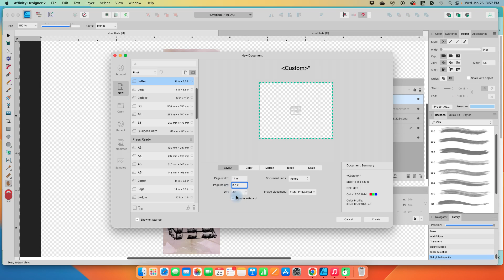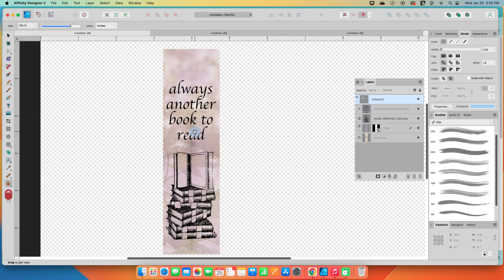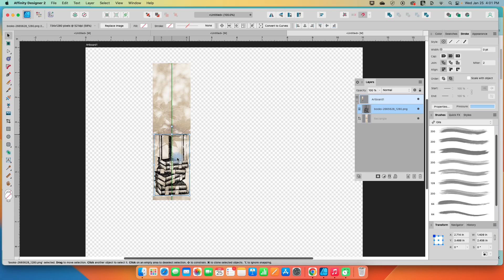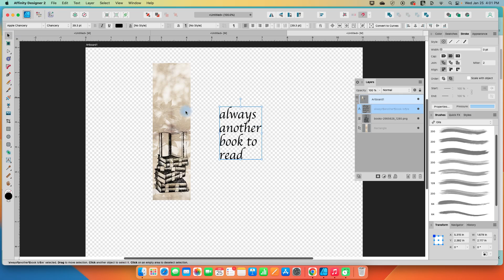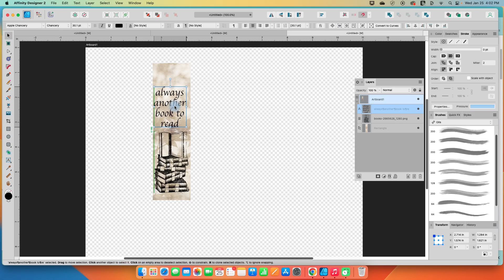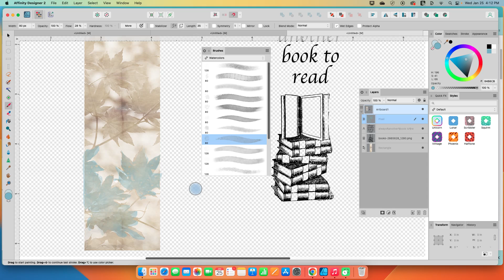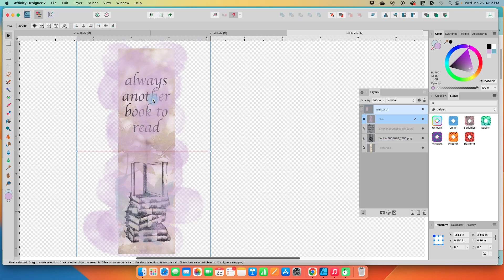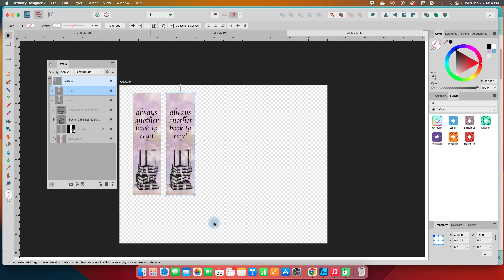Easy Bookmark Tutorial - Affinity Designer V2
This easy project in Affinity Designer V2 will show you how you can create your own bookmarks, for yourself, to giveaway, or to sell. We will combine some free-to-use images with text and brush work from Affinity to create a vintage styled book lovers bookmark for printing out at home.

Timestamps:

00:12 Set up a new document
00:50 Create the shape for your bookmark
1:39 Where to find the images I used
2:47 Fill the shape with your texture image
3:34 Layout book image and add text
5:12 Adding paint with brushes; pixel persona
6:04 Paint over a selected area demo
8:35 Mask the paint layer to the shape of the bookmark
9:33 Group and power duplicate additional bookmarks

Most of my tutorials are aimed at online business creatives selling printables of all kinds, and low content books.